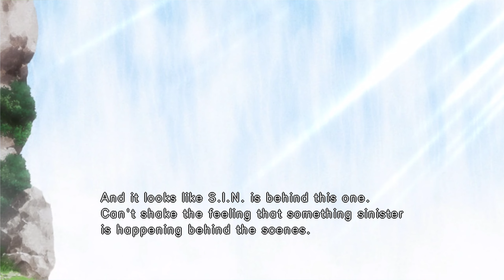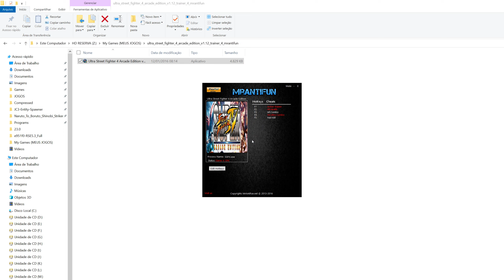Super Street Fighter 4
That's My Video For Waiting For Street Fighter 6